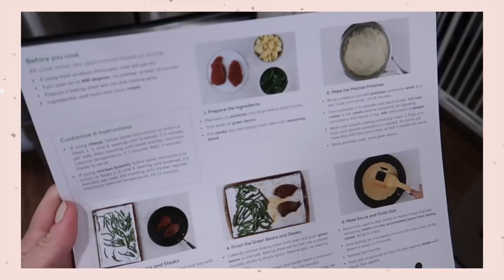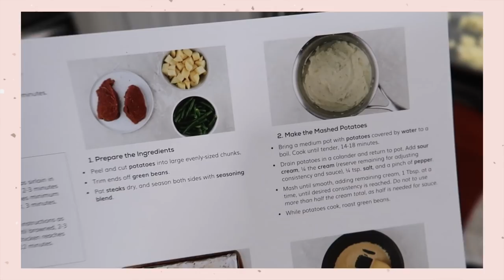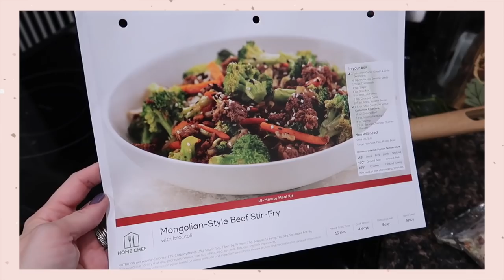WHAT I EAT IN A DAY (ACTUALLY 3 DAYS) CLEAN EATING | KAYLA BUELL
You guys wanted to know what it's like when I eat clean, so here's 3 days of eating breakfast, lunch, and dinner. I notice such a huge difference when I eat like this even for just a couple weeks, so it's a nice little reset every once in a while! Love your faces! xoxox, Kayla

✨LINKS FROM TODAY'S VIDEO:
*pots and pans set
*dish set